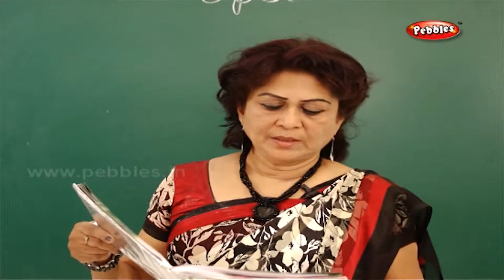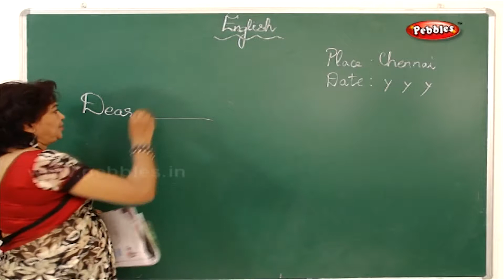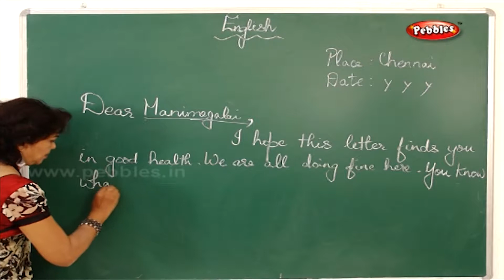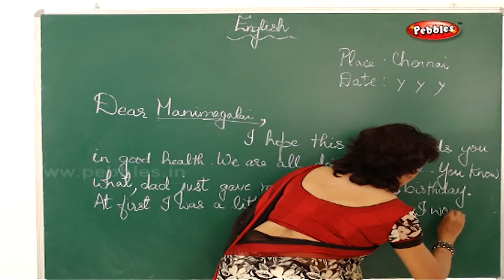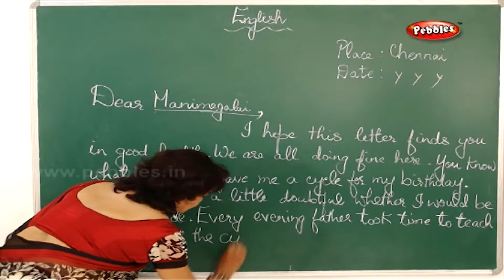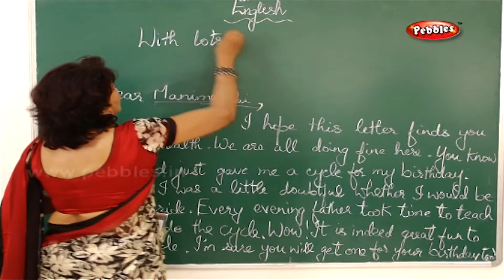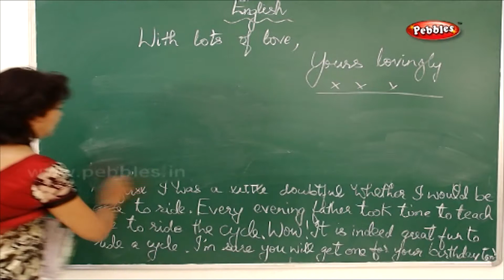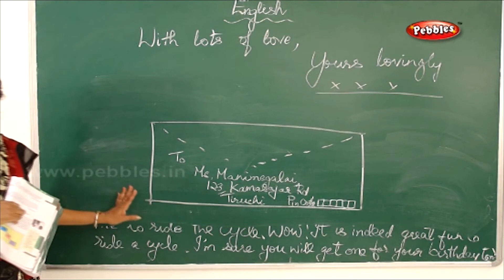6th Std English || Letter Writing || How to Write a Letter || Prose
6th Std English || Letter Writing || How to Write a Letter || English || Prose

1.Her Dream Bicycle
2.Going downhill on a bicycle
3.The Meaning of Education
4. Boat Song
5. Hopes and Dreams
6. Tsunamika
7. An Open Letter
8. Night Time
9. The Fairy Crane